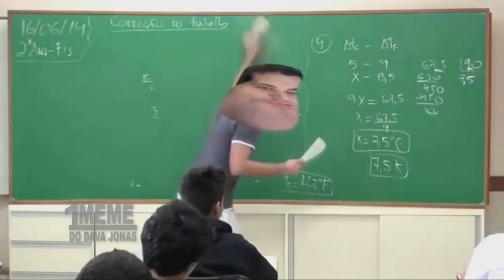RESPONDENDO PERGUNTAS DOS FÃS!